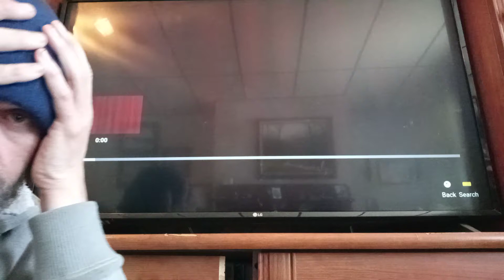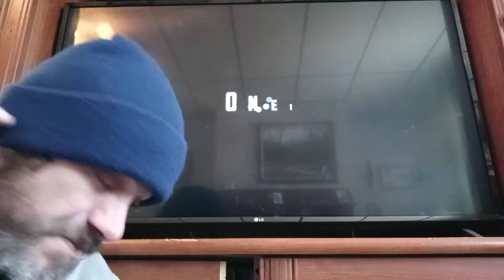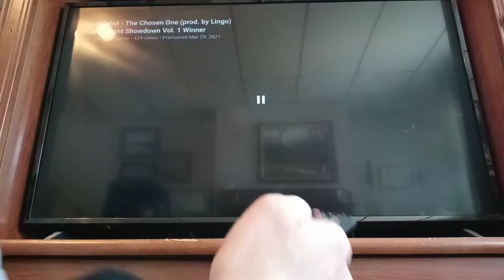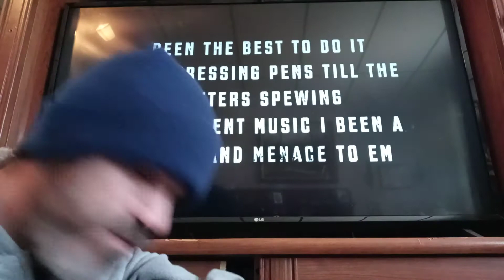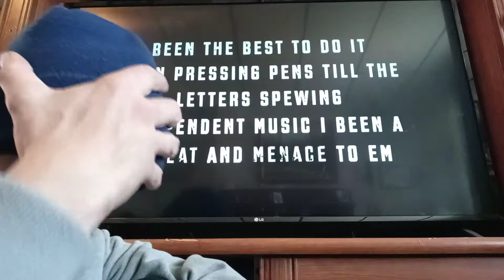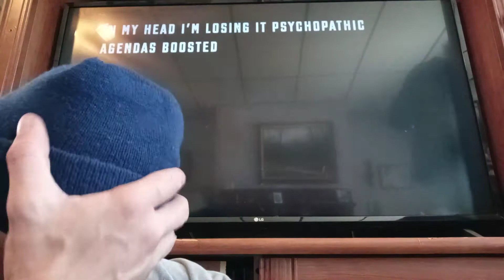Scandalist - The Chosen One(prod. by Lingo) Friday Night Showdown Reaction!!